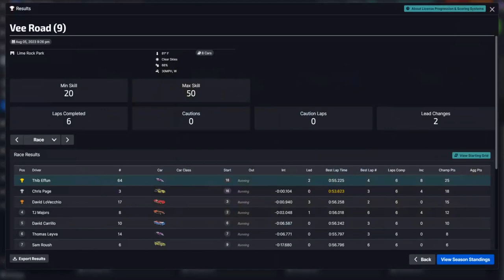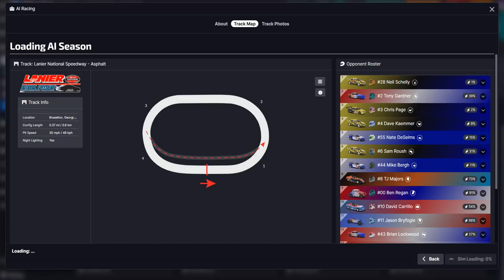iRacingIA - Flash Season #10 Oval/Road - Formula Ray @ Lime Rock Classic 6/10